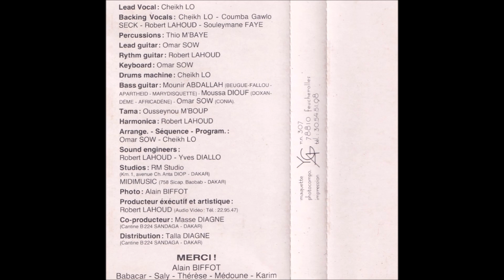Cheikh Lô - Mary Disquette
Morceau 6 de la cassette Cheikh Lô